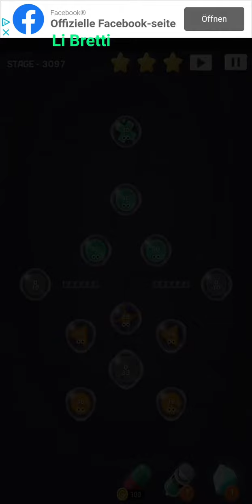Cell Expansion Wars 3097 ⭐⭐⭐ Walkthrough Krieg der Zellen 3097